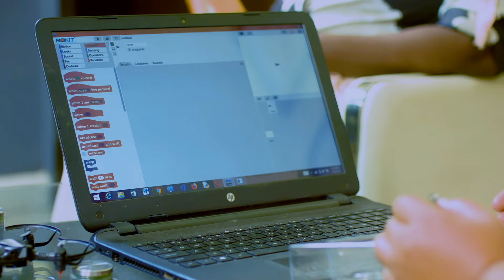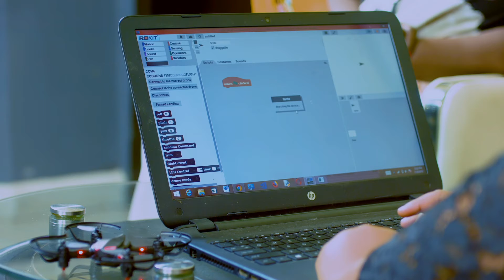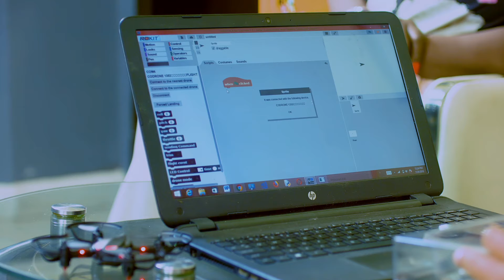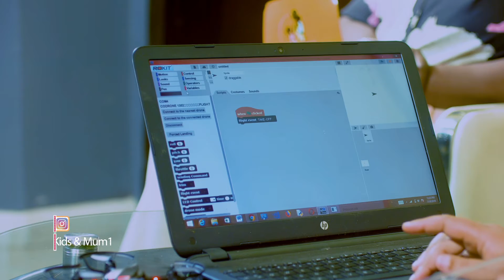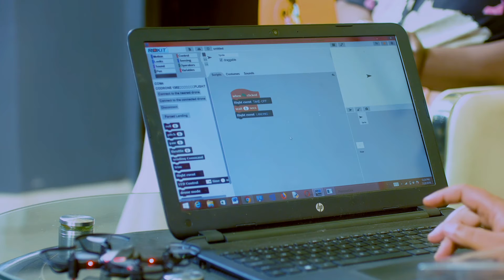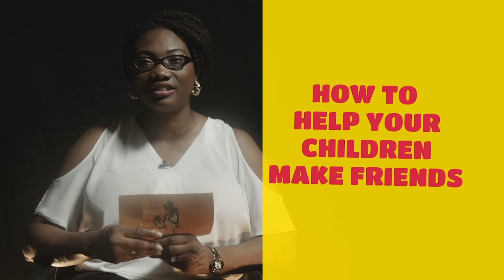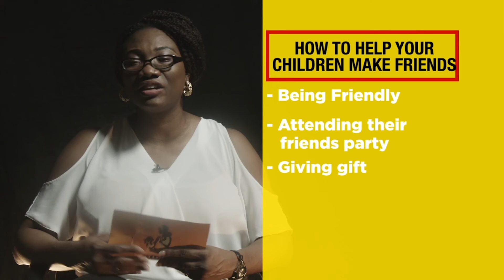Coding for Kids | Coding for beginners | Types of Coding |Coding Languages